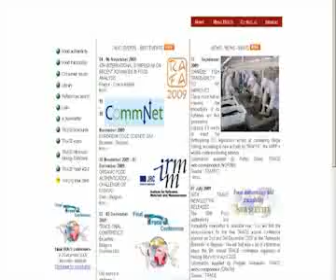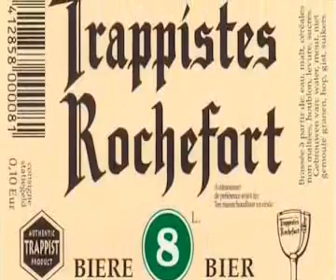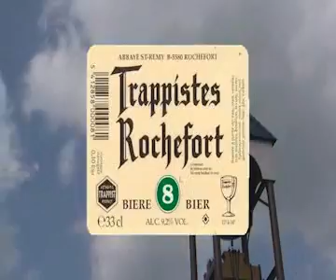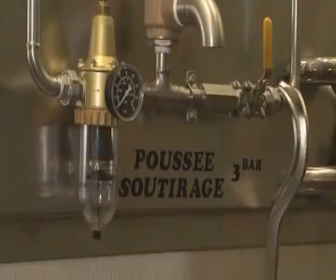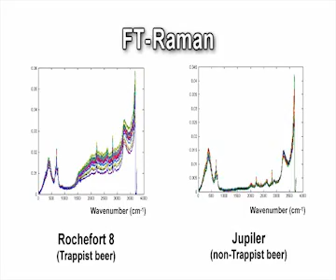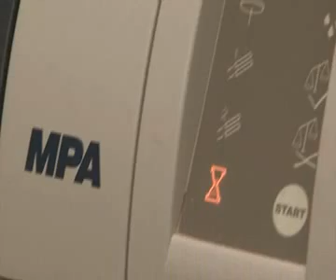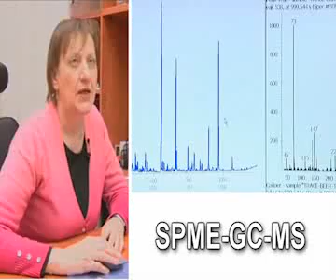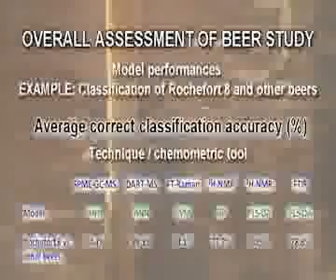Beer production chain [TRACE]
Food safety and quality and as well as the authenticity of food products has to be guaranteed to protect the rights of consumers. Due to increasing number of food fraud scandals and newly introduced regulations related to the information about the origin of food on the label, delivery of efficient procedures is urgently needed with the aim of distinguishing authentic and fraudulent products. This relates to the overall goal of TRACE project which is development of traceability methods and systems that will provide consumers with added confidence in the authenticity of European food.

Beer is an example of a processed cereal product that is consumed widely across the EU and the wider world. Brand identity is a key attribute of beers and often arises from longstanding brewing practices associated with a region, town or even religious order. One such example of the latter is the Trappist beer produced in Belgium and The Netherlands. Trappist and non-Trappist beers have been used by the TRACE project to develop original models enabling one to distinguish the origin of beer products, Rochefort.